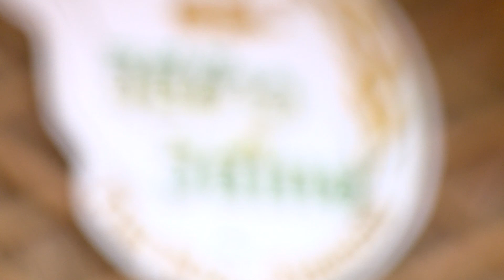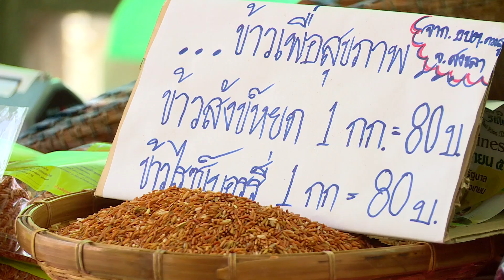ข่าวคํ่าNBT วิถีข้าววิถีไทย ต่อลมหายใจขาวนาไทย สกู๊ป